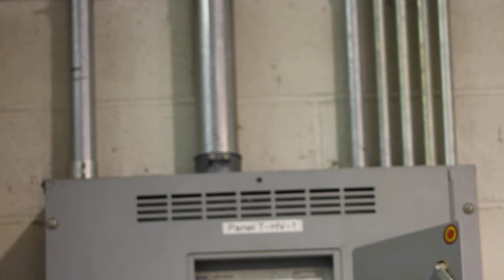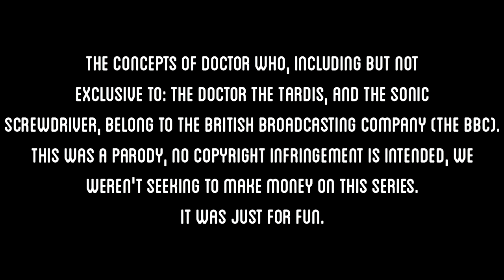Doctor What: Episode 12 - Phantom Chaos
- Originally published August 27th, 2016 -

A girl.
An alien, and an old acquaintance of his.
A soldier from the distant future.
And no time left on the clock.
It's doomsday everybody. Sync your watches for the end of everything. Chaos is on the horizon... and it's glorious.

- Doctor What is an homage to the popular BBC series Doctor Who -

Cast & Crew:
J S Puffenberger
Nathanael Burkett
Rachael Benedict
Kayla Powell
Sara Williams
Rachel Miller
Preston Fisher
Skyla Heise
Sarah Nicole Miller
Darian Bercaw
Hannah Sawchuck
Eli Jonson
Samantha Williams